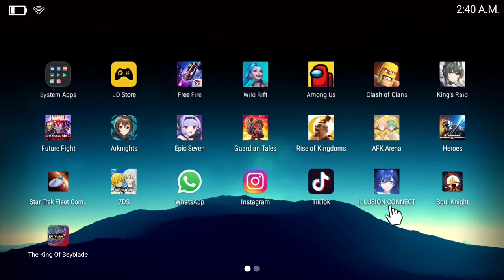The King Of Beyblade!!! | Beyblade Burst Malaysia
Editting Tools : Kinemaster, Pixellab & PicsArt